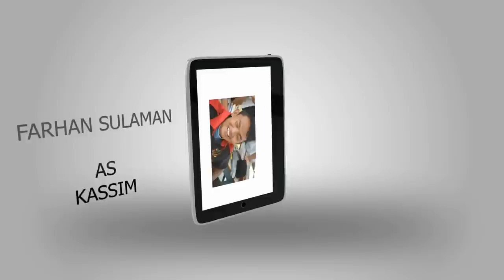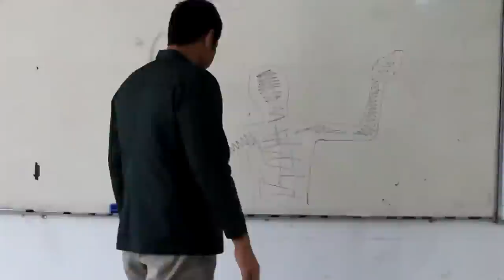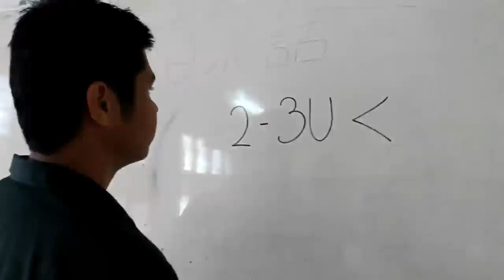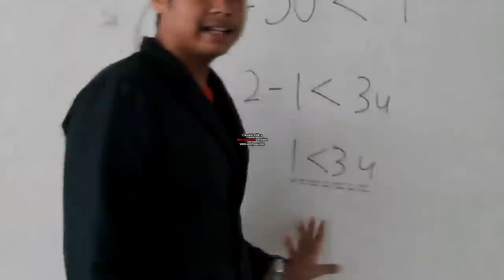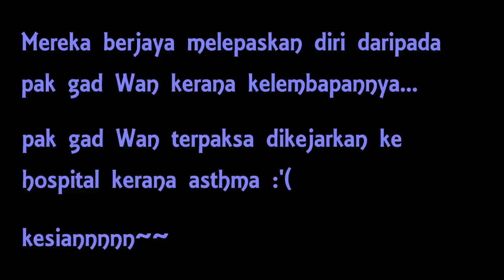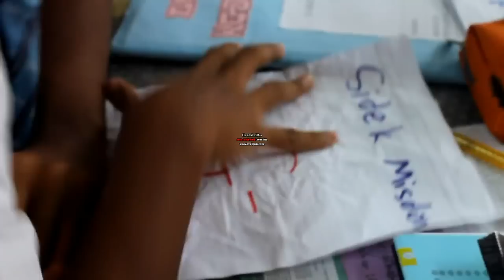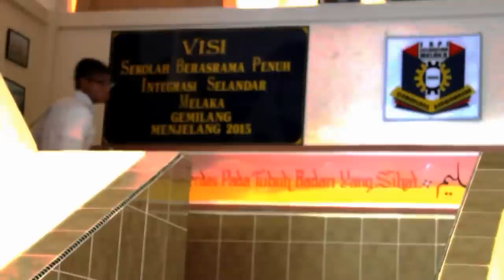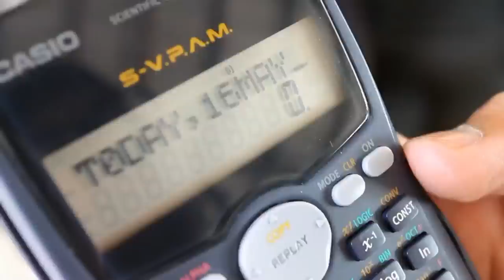Hari Guru The Movie SBPIS 2012-by Marveilleux Legacy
sorry for any convenience :)
-no subtitle
-corrupt audio

please rate and comment for this video~